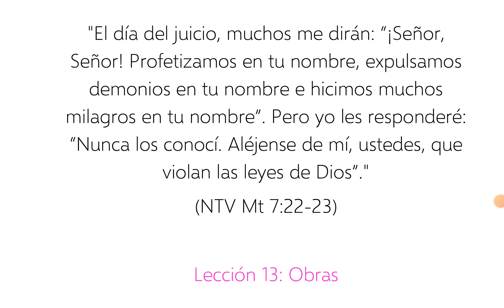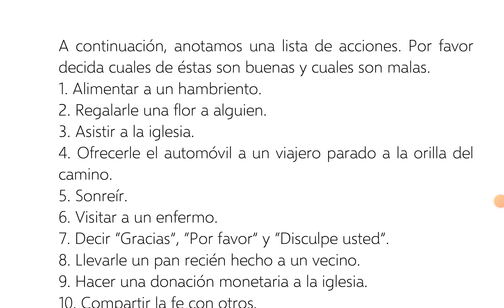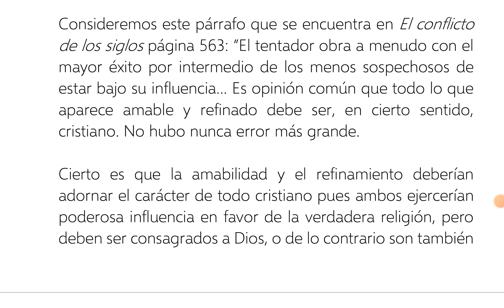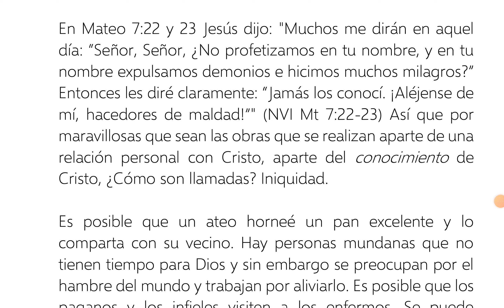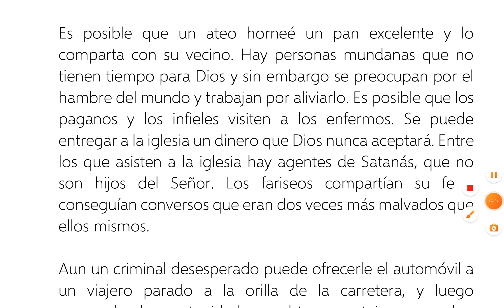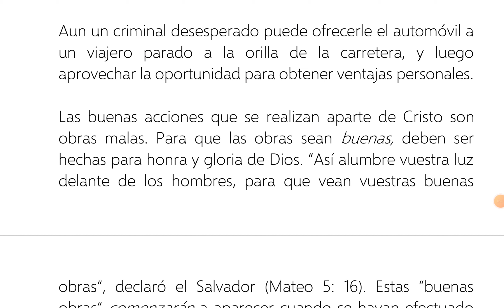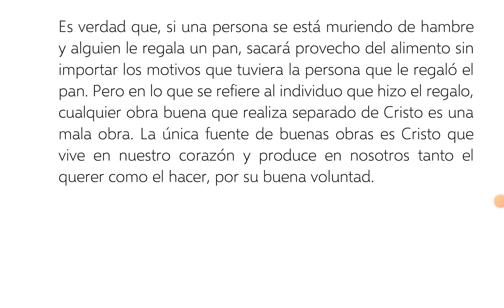64. Las buenas obras que se realizan separado de Cristo son obras malas